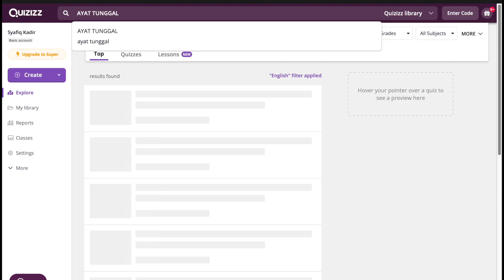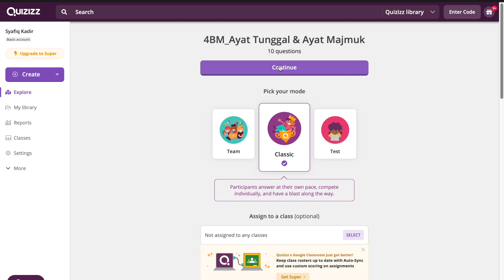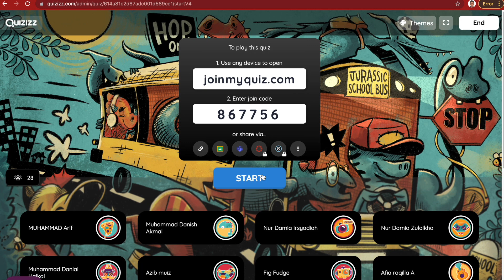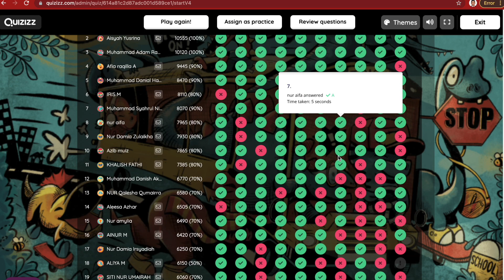Tutorial Live Quizizz Semasa Google Meet